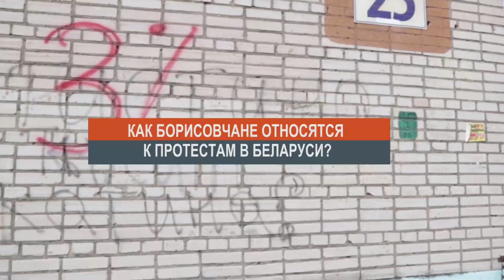«Надоели уже эти бело-красные». Как борисовчане относятся к протестам в Беларуси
С 9 августа в Беларуси продолжаются мирные протесты. Тысячи людей в разных городах выходят на улицы для того, чтобы выразить свое несогласие с происходящим в стране. EX-PRESS.BY спросил у борисовчан, поддерживают ли они протестующих или наоборот? Мнения разделились. При этом многие из людей просто не захотели отвечать на камеру.